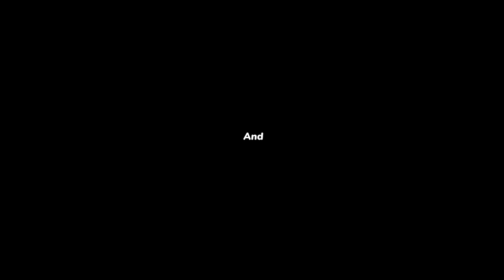🔴ஓய்வுநாள் என்றால் என்ன ?! | SPECIAL MESSAGE | Bro. MD.JEGAN | HLM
கைகளிலும் நேத்தியிலும் பொறுத்தப்படஇருக்கும் CHIP !
அடுத்து வரப்போகும் மிக பெரிய ஆபத்து இதுதான் !
உலகெங்கிலும் இருந்து வெளிவரும் அதிர்ச்சியான செய்திகள்!
உடனே பாருங்க ! தற்போது வந்துள்ள சிறப்பு செய்தி ! உடனே பாருங்க ! இனி நடக்கபோகும் ஒரு சில முக்கியமா கடைசிக்கால சம்பவங்கள் ! | வரும் நாட்களில் நடக்கபோகும் ஒரு சில மிக முக்கியமான கடைசி கால அடையாளங்கள் ! | இனி வரப்போகும் மோசமான ஆபத்துகள் ! | SPECIAL MESSAGE | Bro. MD.JEGAN | கடைசிகால எச்சரிப்பின் செய்தி